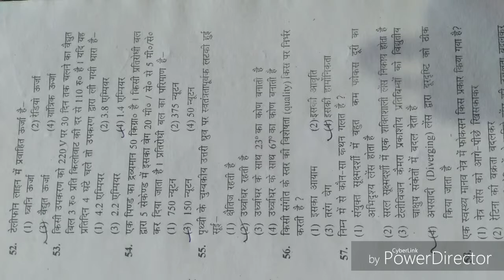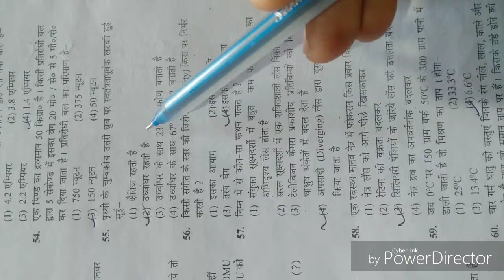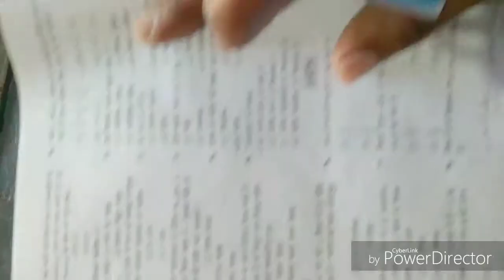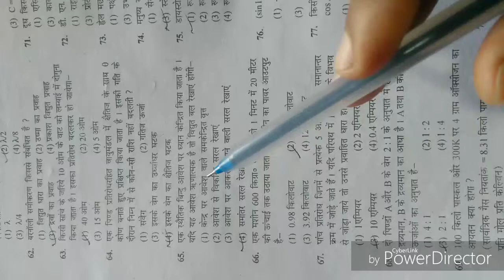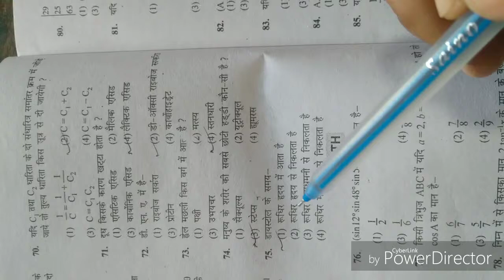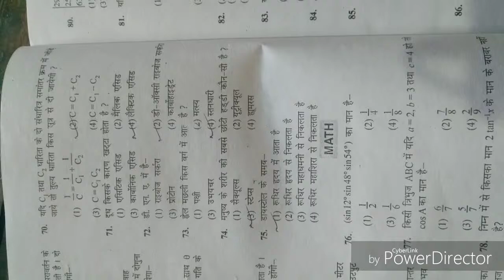Indian Navy , SSR-AA-MR Science // set-2 // practice model set. by Vikash Sir